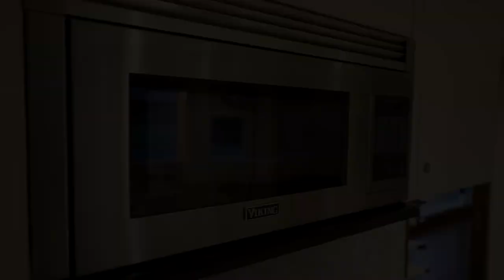First Look: Ocean Alexander 32L | 2020 Fort Lauderdale International Boat Show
We never stop innovating. Our designers and engineers are dedicated to constantly recreating our designs and elevating them to a new level of luxury. They think of brilliant ways to use space, innovative solutions for crew access, but most of all, they consider the way you and your guests will enjoy every moment on an exceptional yacht like the new 32L.

Ocean Alexander’s 32L motoryacht comes with a magnificent open flybridge or a spacious skylounge. This five-stateroom yacht is a luxurious entertaining spot where sunsets and sunrises can fill the huge windows and immerse you and your guests in the wonders of nature. An on-deck master provides the owner with an oasis uniquely their own. Our use of inventive aluminum-beam engineering to bring you the most impressive window views of any yachts this size.

We’ve scaled living space upward in the 32L using strategies usually found only in megayachts. With increased spaces in the galley and crew area, the Ocean Alexander 32L is perfect for private ownership or charter. The 32L motoryacht is full of possibilities. Come see them for yourself.